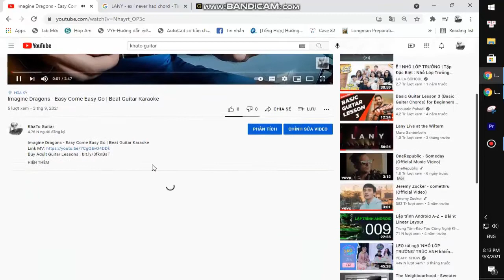Eric Nam - Lost On Me | Karaoke Instrumental